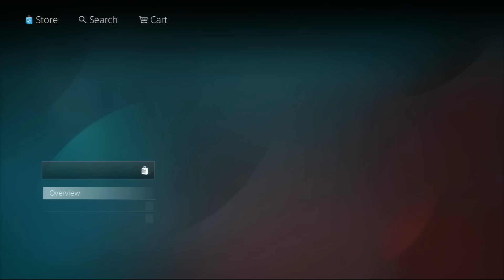Download Dust 514 from Playstation Store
A quick visual demonstration of how to find the dust 514 beta.  It will probably be promoted soon, but for now the only way to find it is to search.  A quick search for DUST will get you where you want to be.  Happy gaming.